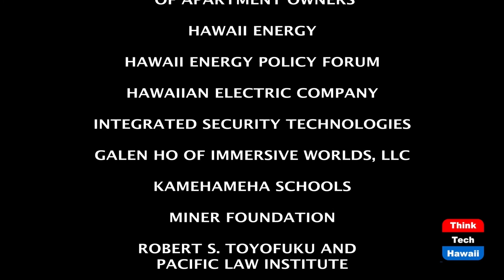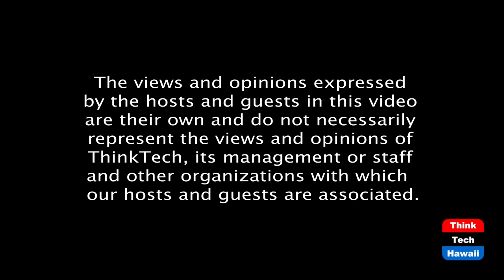USA election view from Europe and Asia (Looking To The East)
Who does Europe and Asia want to win?  The host for this episode is Jay Fidell.  The guests for this episode are Stephen A. Zurcher, Ph.D and Paul Scott, PhD.

Dr. Scott who lives in Paris and Dr. Zurcher who lives in Kobe, Japan discuss the political and business impact of the Biden/Trump election in their respective regions.